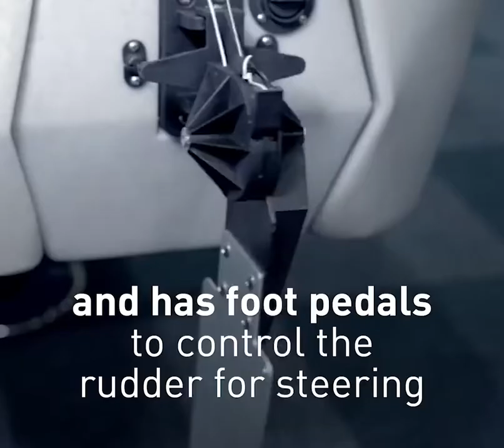The Fissot Kayak